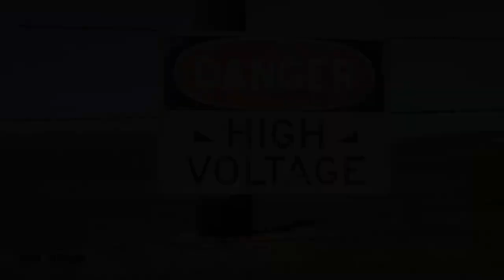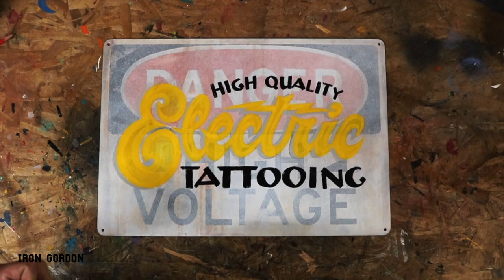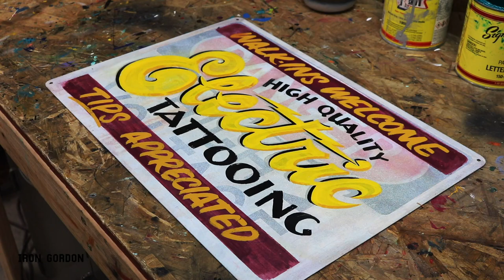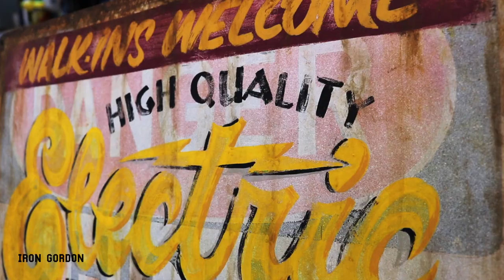Hand Lettered Tattoo Sign Weathered and Distressed with Fake Rust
High Quality Electric Tattooing sign I  hand lettered and distressed then polished off with some good clean faux rust. All on top of a DANGER sign I acquired on an old country road...
Paint Weathered Distressed Sign with Faux Rust

Products I used in this video:

Brushes
MACK Brushes set of 6
Kafka Design Scriptliner Brushes

Acrylics
Liquitex Basic Acrylic

Lettering Paint
1 shot black
1 shot yellow
1 shot imitation gold
1 shot dark magenta

Spray Paint
Rust Oleum white

Supplies
Red Scotch Brite pad
1/4” masking tape